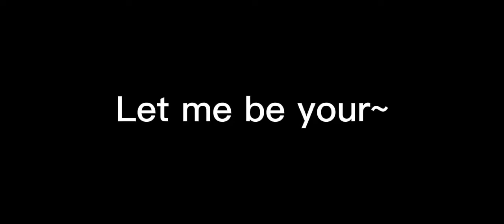Flame Edit |Re-uploaded| Woman meme audio|Enjoy! ♡♡♡